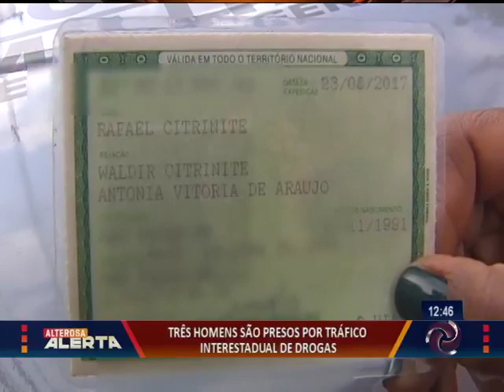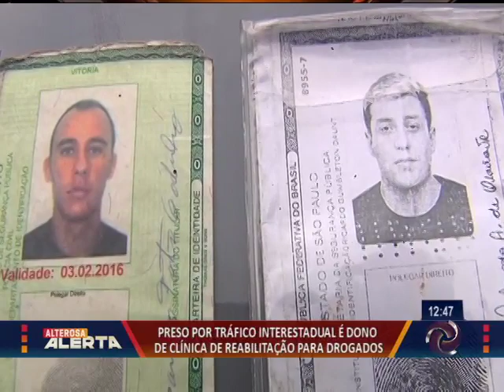Traficante é dono de clínica de reabilitação